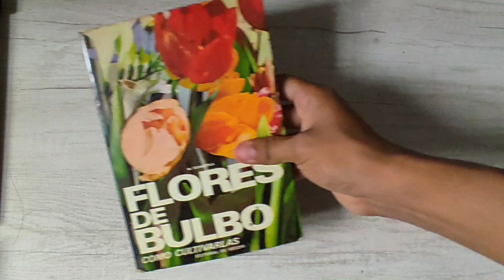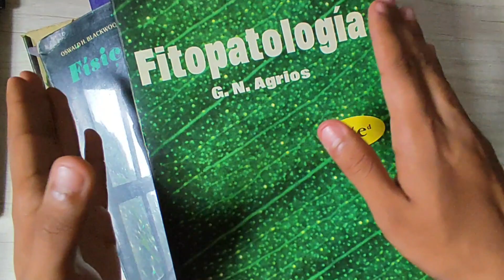CUANDO FLORECEN LAS AZUCENAS | CUANDO FLORECEN LAS AMARILIS? 2023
✅ quieres saber CUANDO FLORECEN LAS AZUCENAS? pues en este video te diremos QUE HACER PARA QUE TUS AZUCENAS FLOREZCAN así que quédate hasta el final del video y consigue LAS MEJORES AZUCENAS!!!

Si tu eres de ARGENTINA y te gustaría saber CUANDO FLORECEN LAS AZUCENAS EN ARGENTINA? te invito a que te quedes hasta el final del video y también si eres de MEXICO y te gustaría saber CUANDO FLORECEN LAS AZUCENASS EN MEXICO? también te invito a que te quedes hasta el final del video.

Si estás leyendo esto significa que perteneces al 1% de la gente que lee la descripción y ve los vídeos HASTA EL FINAL, déjame en los comentarios este emoji 💚 y te mandaré un saludo!!!.